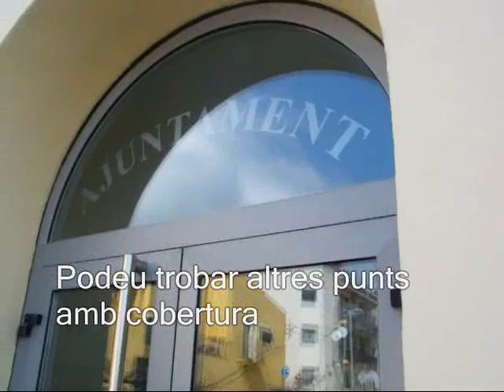Wifi als carrers de Palau-saverdera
L'empresa Megatel i l'Ajuntament de Palau-saverdera han posat en marxa un servei de connexió gratuïta a internet des de diferents carrers del poble.

En aquesta primera fase s'ha dotat de cobertura els carrers més propers a l'Ajuntament.